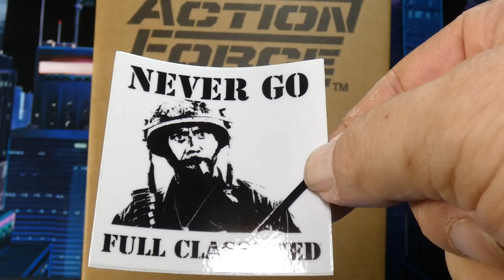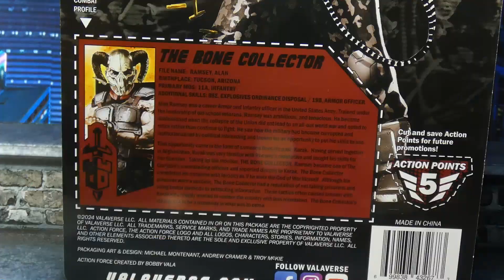Action Force Bone Collector staring AJ and Hordak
alex besss: call of fate
Music from Uppbeat (free for Creators!):